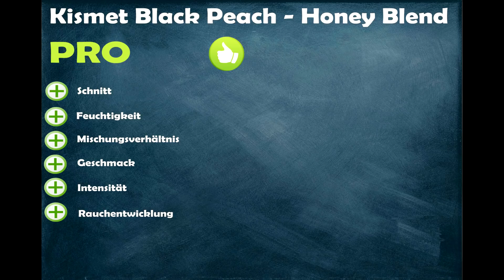Kismet Black Peach Honey Blend im Setup Check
In diesem Video stellen wir euch den Kismet Black Peach als Honey Blend vor. Der Setup Check darf hierbei natürlich nicht fehlen.

Wenn Ihr auf diesen Link klickt könnt Ihr ohne Zusatzkosten auf Amazon einkaufen und unterstützt mich zusätzlich bei jedem Einkauf automatisch mit

✗ LED Tafel zum Beschriften
✗ Hiermit färben wir unser Bowlwasser

✗ Amazon Echo